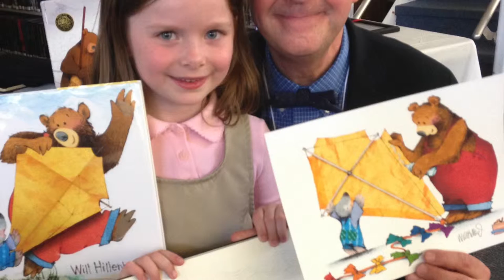PA ONE BOOK 2016- KITE DAY BOOK TOUR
This video is about PA ONE BOOK 2016 KITE II SUMMARY